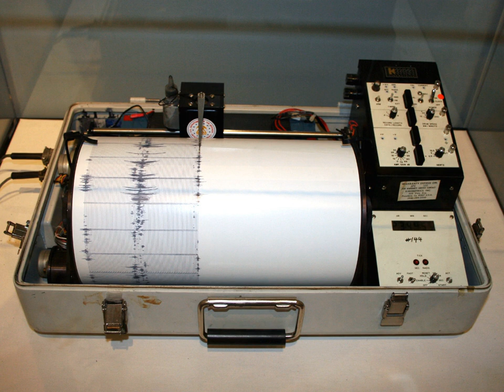Seismometer | Wikipedia audio article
00:00:33 1 Basic principles
00:03:18 2 Nomenclature
00:04:43 3 History
00:05:18 3.1 Ancient era
00:06:39 3.2 Modern designs
00:10:54 4 Modern instruments
00:11:22 4.1 Teleseismometers
00:13:33 4.2 Strong-motion seismometers
00:16:48 4.3 Other forms
00:17:41 4.4 Interconnected seismometers
00:18:39 4.5 Fiber optic cables as seismometers
00:21:29 5 Recording
00:23:45 6 See also
00:25:14 7 References

- Socrates

SUMMARY
A seismometer is an instrument that responds to ground motions, such as caused by earthquakes, volcanic eruptions, and explosions. Seismometers are usually combined with a timing device and a recording device to form a seismograph. The output of such a device—formerly recorded on paper (see picture) or film, now recorded and processed digitally—is a seismogram. Such data is used to locate and characterize earthquakes, and to study the Earth's internal structure.